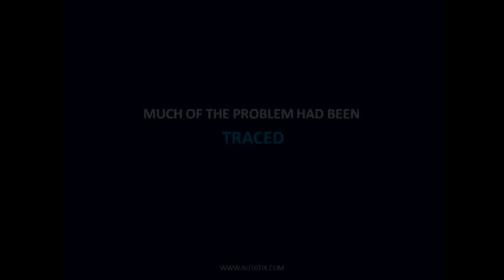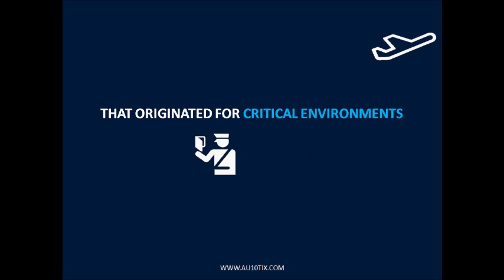AU10TIX FDI - Front-End Document Identification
AU10TIX FDI handles the capture, authentication and conversion of physical ID documents to workable digital records.

Integrated with automated e-form population, signature pads, biometric devices and other customer processing elements these solutions can form a complete paperless customer onboarding platform.

AU10TIX FDI combines advanced image processing and decision analytics, and  works with standard certified full-page "passport" scanners.

Patent-protected algorithms are particularly effective in handling non-standard, off-standard and worn-out documents - where standard systems fail.

The system can operate in integration with enterprise systems and 3rd party resources, or as stand-alone stations.